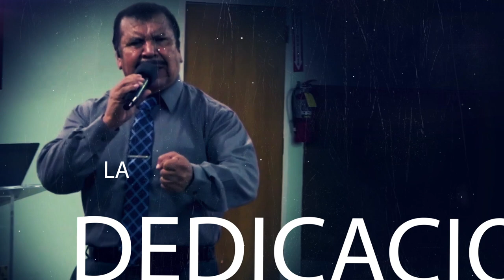PASTOR, RAFAEL RODRIGUEZ EN GUATEMALA.